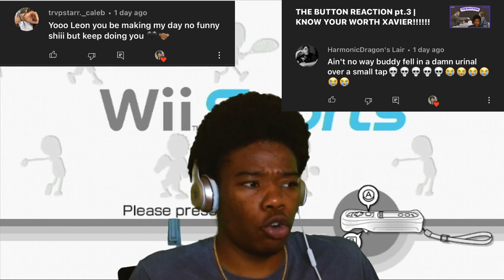WII SPORTS BASEBALL pt. 11 | EXPERT LEVEL PITCHING!!!!!!!!!!